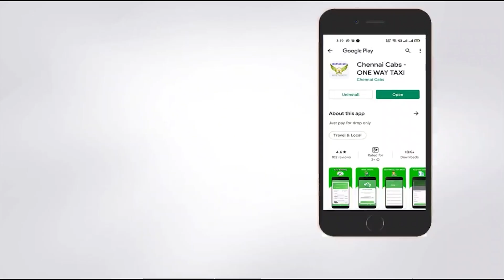பணத்த எடு, சரக்க எடு... பட்டாக்கத்தியுடன் மதுக்கடையில் கொள்ளை - வெளியான அதிர்ச்சி சிசிடிவி!